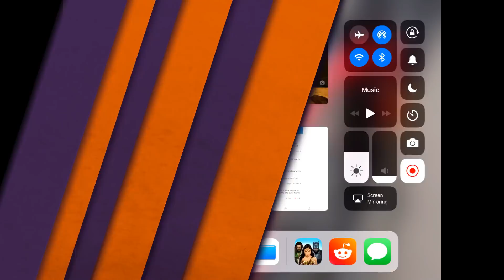Percy's Triple Mystic team! Halloween Edition - DC Legends Mobile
This is Percy Lercy's triple mystic team lead by WWPoT. SUPER FUN team! I posted an image on Reddit so had to share with you all. Also be sure to check out my podcast, We RRR Legends!